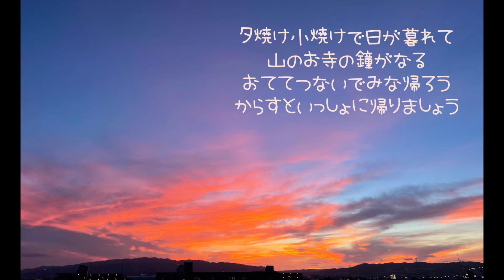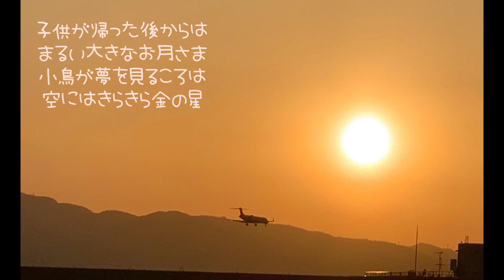夕焼け小焼け 中村雨紅 草川信 【はまりん】596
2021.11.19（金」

『夕焼け小焼け（夕焼小焼）』は、作詞：中村雨紅、作曲：草川信による日本の童謡・唱歌で1919年に作詞、1923年に作曲されました（関東大震災の1か月前）。

だんだん日が短くなっていて、なかなか夕焼けの時間に空を仰ぐことができませんが、だからこそ、出逢えた時にはとてもうれしいです。